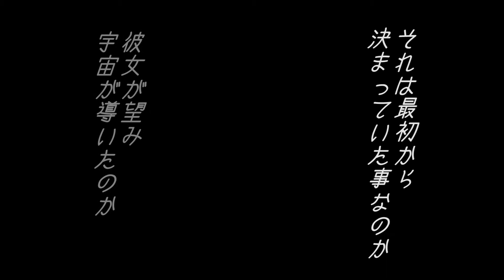AYESHA （エイシャ）予告 小原正至監督 声：島本須美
広い宇宙の真ん中に、小さな惑星がありました。
そこにいる人達は皆、ひとつの事に注目しています。
それは彼らの惑星を外側から見る事です。
一人の宇宙飛行士が惑星の周りを漂い、彼らに映像を送っているのでした。

There was a small planet in the middle of the broad universe.
Everyone there is paying attention to one thing.
Adults and children are all paying attention.
That is to see their planet from the outside.
One astronaut drifted around the planet and sent images to them.

島本須美 Sumi Shimamoto

英語字幕：Sameeha Anwar
制作プロダクション：VERGINE TALENT AGENCY
作画・監督・脚本：小原正至 Seiji O'Hara

【上映・受賞歴】
2018年　NCCC Film & Animation Festival（アメリカ）ノミネート
2018年　門真国際映画祭 大阪府知事賞/最優秀声優賞 +タイトルロゴ賞ノミネート
2018年  立川名画座通り映画祭　アニメ部門優秀賞/グランプリ
2018年  夜空と交差する森の映画祭 ノミネート
2018年　FOREST MUSEUM 2018箱根ポーラ美術館上映
2018年  福井駅前短編映画祭 ノミネート
2018年　栃木県本田技研工業「森のマルシェ」上映
2018年  TOKYO月イチ映画祭 ノミネート
2018年  西東京市民映画祭 ノミネート
2019年　おおぶショートフィルムフェスティバル ノミネート
2019年　Seisho Cinema Fes 2nd ノミネート
2019年　まつもと子供たちの映画祭 招待上映
2019年　カンボジア国際映画祭　正式招待作品上映
2019年　Damah International Film Festival ノミネート
2019年　おやこまつり with キネコ映画祭 招待上映
2019年  第17回中之島映画祭
2019年　NEW YORK JAPAN CINEFEST 2019（アメリカ）正式招待作品上映
2019年　Bergen International Film Festival（アメリカ）ノミネート
2019年  New York Japan Cinefest 2019 at Yale(アメリカ)上映
2019年  マサチューセッツ工科大学 ボストン日本映画祭(アメリカ)上映
2019年  渋谷TANPEN映画祭CLIMAXat佐世保 ノミネート
2019年  キネコ国際映画祭 ノミネート
2019年  第12回オホーツク網走フィルムフェスティバル 二ポネ賞
2019年  神戸インディペンデント映画祭 ノミネート